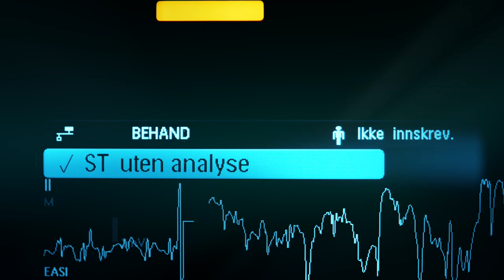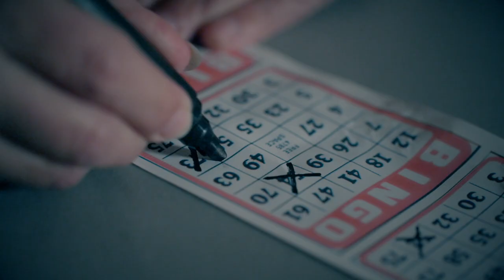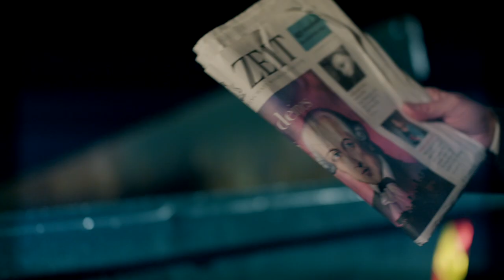TOM ROGER AADLAND - ALLE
Skodespelar: Jørgen Sandvik Langhelle
Manus, regi, foto, lys, redigering: Thomas Mortveit
Manus, regi: Edgar G. Bachel
Takk til: Alf Dale Wold, Arvid Jørgen Stueland, Bernhard Østebø, Cecilie Kolltveit, Grete Mortveit, Gro Hafsaas, Heidi Mathisen, Inger Vikingstad, Irene Halseid, Ivar Harris Christensen, Johan Nielsen Jr, John G. Lohne, Kjersti Beiermann, Kyrre Sivertsen, Lene Tønnessen, Lotte Størksen, Margareth H. Langebro, Margareth Høvring, Marianne Hirzel, Morten Holgersen, Motiejus Kurmis, Ragnar Vikingstad, Reidar Westre, Roar Stormo, Sara Marí Aaholm, Svein Morten Hagen, Tor Håkon Thomassen, TrommeGeir,  Djerv 1919, Interoptik Hedegaard, Haugesund Politistasjon, Haugesund Sykehus, Haugesund Teater, NMS Gjenbruk Haugesund, Nordvegen Historiesenter, Powergym, Franzefoss, Rica Maritim, ROM FOR, Rootdown, Session, Skala, Studio X, To Glass